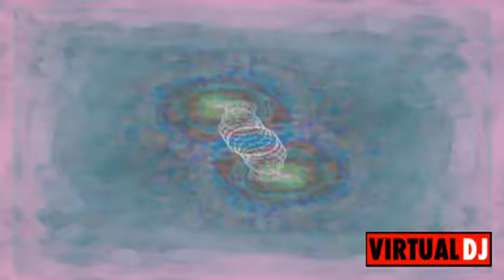NO PASA DE MODA | LA ROMANA | REGGAETÓN | HIPÓCRITA | MC PRODUCCIONES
Aquí les dejo un pequeño mix de reggaetón 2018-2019 para que lo descarguen y compartan con los panas.

Tenía rato de no subir vídeos en esta plataforma y es porque youtube me había cantado dos strikes por unos vídeos que supuestamente tenían copyright, pero en realidad estaban free de copyright, no sé del porqué lo hicieron, espero que este mix no me lo bloqueen como el anterior, porque como escucharán las canciones están marcadas por el canal y la velocidad no es la original.